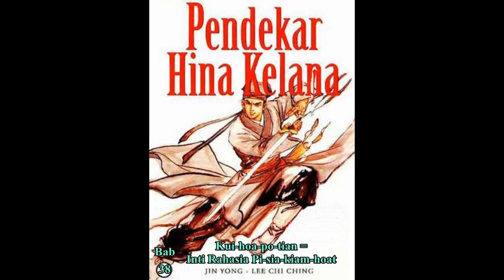Seri Cerita Silat HINA KELANA Bab 38 karya Jin Yong Inti Rahasia Pi sia kiam hoat